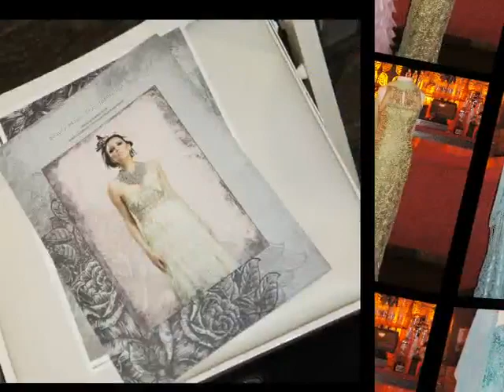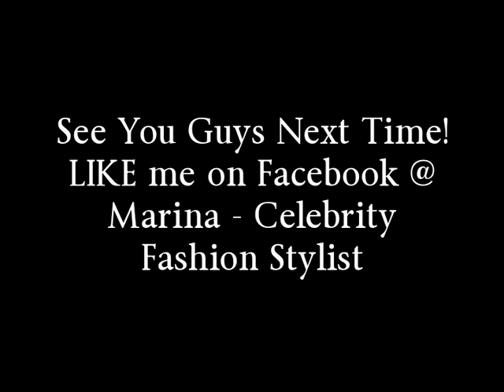Sue Wong Spring 2013 Collection - Spring Transcendence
With Celebrity Fashion Stylist, Marina BerBeryan
"Like" Marina on Facebook at Marina - Celebrity Fashion Stylist

Sue Wong "Spring Transcendent" 2013 Collection made its debut on Friday September 21, 2012 at LA Live's The Conga Room in Los Angeles CA. This event was filmed in 3D as the highlight of Othila Media's documentary "Fashion and Culture in Los Angeles"(director/producer Catherine Bauknight, associate producer Leann Vasquez), which chronicles the city's pivotal creative contributions to fashion, art and music. 500 leading fashionistas, celebrities and socialites attended this fabulous event.

  Eva Mercille "American's Next Top Model", Bai Ling, Jadin Gould of Zack Snyder's "Man of Steel,"  Meital Dohan of Showtime's "Weeds," Jen Lilley and Lindsey Morgan of ABC's "General Hospital," Kearran Giovanni of TNT's "Major Crimes," and Chloe Noelle of HBO's "True Blood"

Click on the link below to LIKE Marina BerBeryan on Facebook at Marina - Celebrity Fashion Stylist.

Marina BerBeryan is an award- winning Celebrity Fashion Stylist, Style Expert and Fashion Editor.

Marina has worked in the fashion industry for the past 12 years. Marina and/or her work has been seen on E!

Marina is a contributor to national and international publications. Also, she is regularly quoted in newspapers, magazines (print & online), various blogs, Facebook & Twitter. Marina's expertise is valued and sought after by various media outlets, socialites, and private clients.

Tinsleltown's hottest stars love working with Marina!